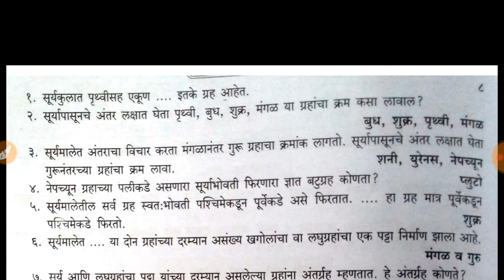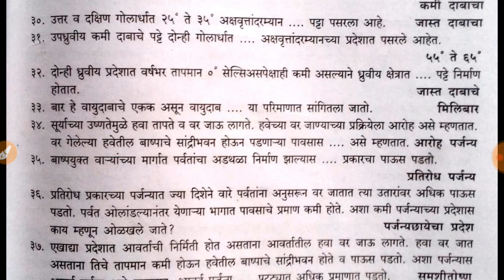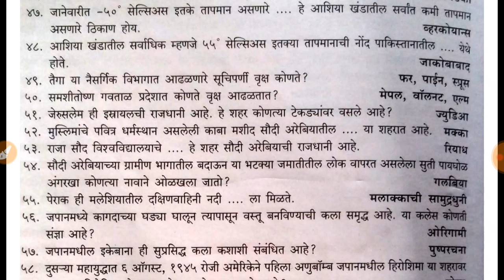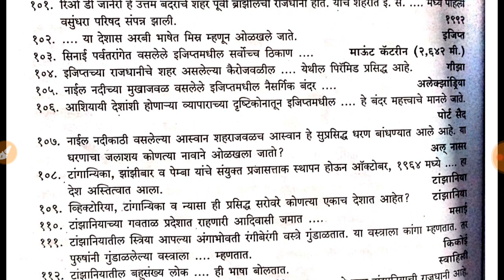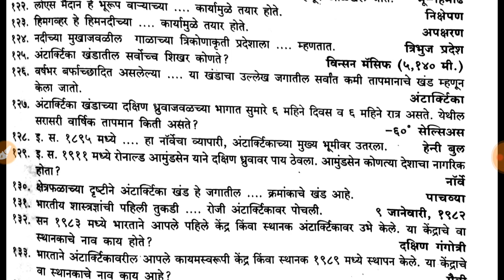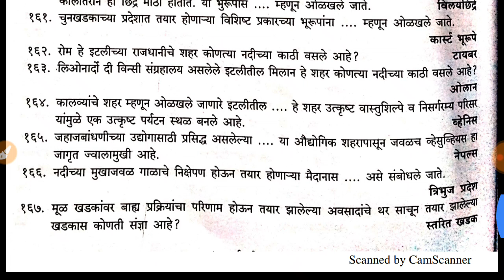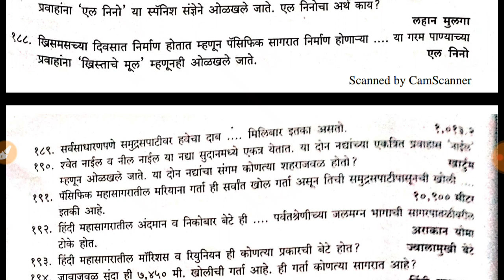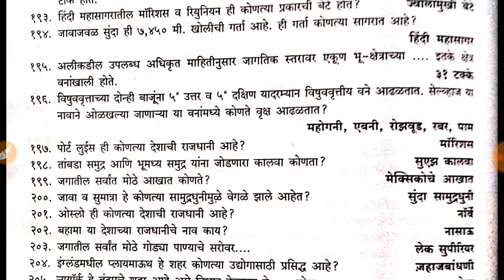जागतिक भूगोल पूर्ण MCQ | World geography mcq | mpsc mcq | FGE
जागतिक भूगोल पूर्ण mcq दिले आहेत .. जागतिक भूगोल पूर्ण clear समजण्यासाठी हा video नक्की पहा .

Pdf येथे आहे .-